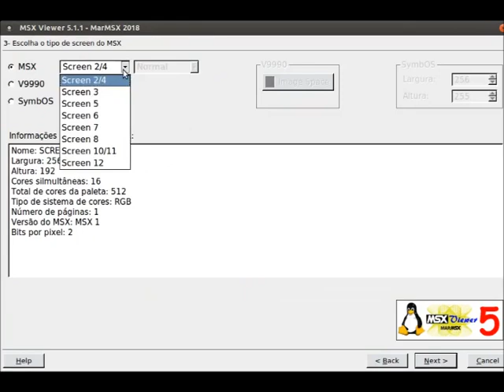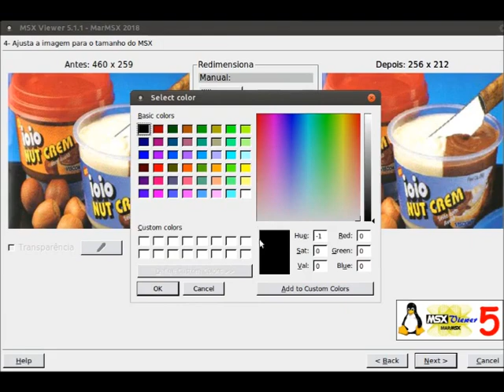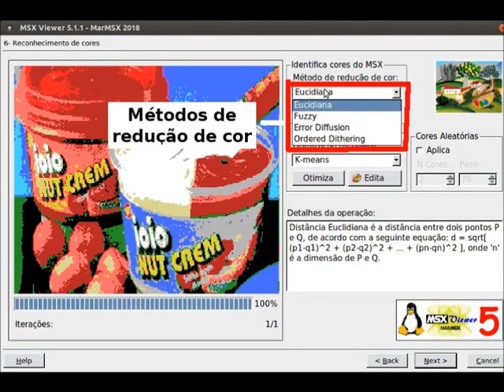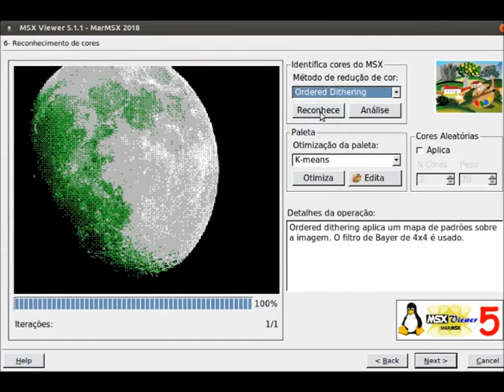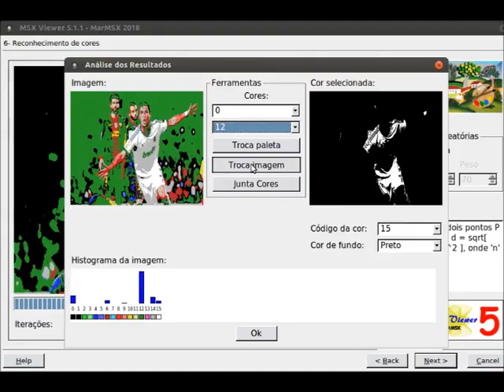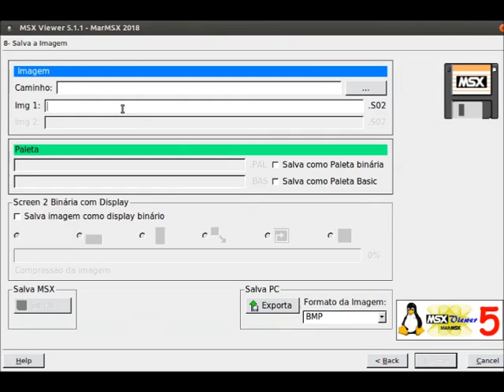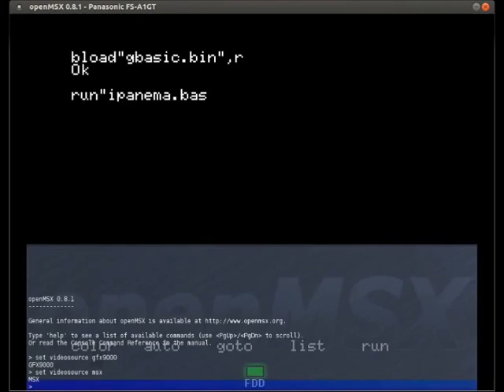MSX Viewer 5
MSX Viewer é um conversor de imagens de PC para o MSX, que suporta MSX 2+, V9990 e SymbOS.